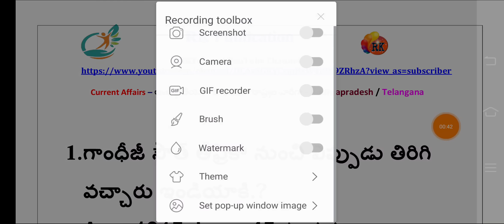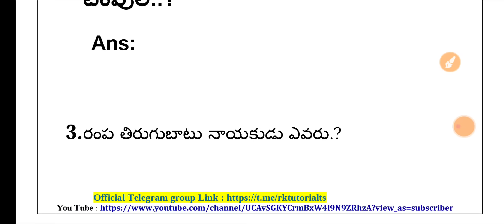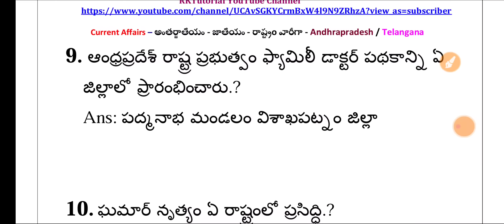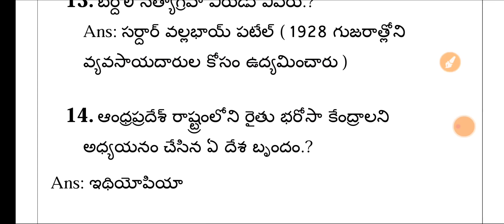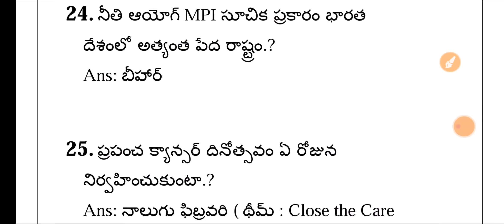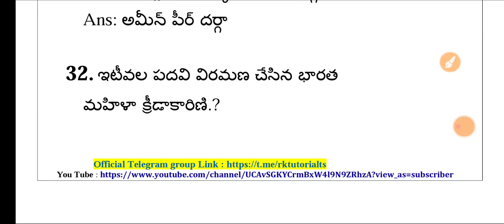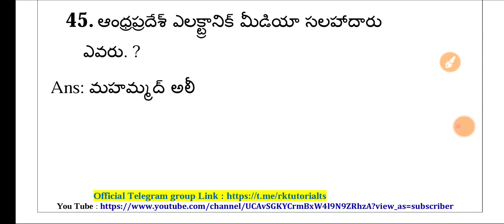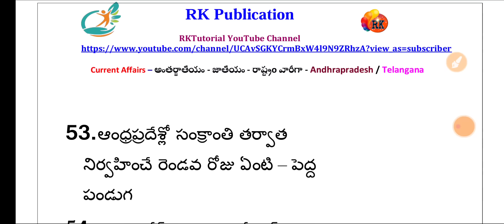AP High Court Exam- Day-6 all Shifts Exam Asked Questions| RK Tutorial